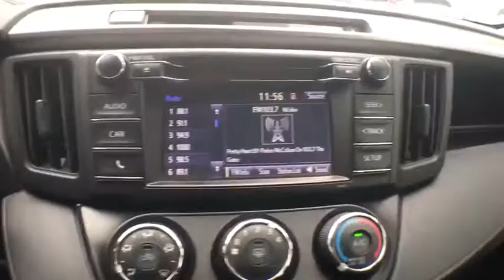2017 Toyota RAV4 Gainesville, Ocala, Lake City, Jacksonville, St Augustine, FL 1158A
Barcelona Red Metallic  2017 Toyota RAV4 available in Gainesville, Florida at Tomlinson Motor Co. Servicing the Ocala, Lake City, Jacksonville, St Augustine, FL area.
2017 Toyota RAV4 LE FWD - Stock#: 1158A - VIN#: JTMZFREV6HJ147119

Backup Camera, Lane Departure, Cruise Control, Forward Collision Warning and Assist, LED Daytime Running Lights, Power Mirrors, Climate Control, Bluetooth, CD Player, USB/ AUX, Power Locks, Power Windows, and Much More! - No Dealer Fee! No-Haggle Pricing! All vehicles inspected & serviced by our AAA certified service center. 2 keys, mats and owner's manual included. Delivery to your driveway: Simple, Safe, and Guaranteed! Non-commissioned sales team. Industry's finest financial sources and extended service plans available. -